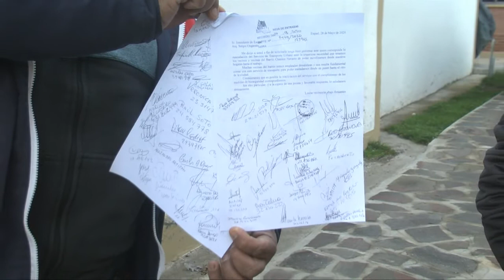17 06 20 MARIA CHAVEZ PIDEN QUE VUELVA EL URBANO